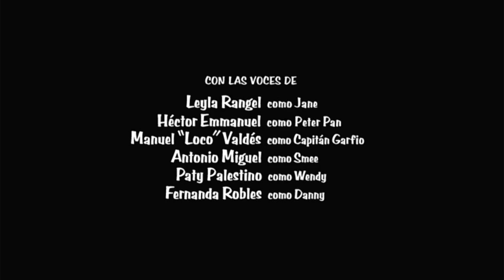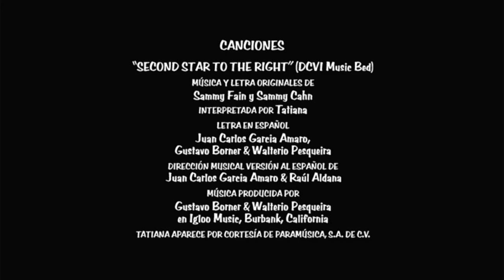Cierre DVD Peter Pan en El Regreso al País de Nunca Jamás 2002 (Argentina)